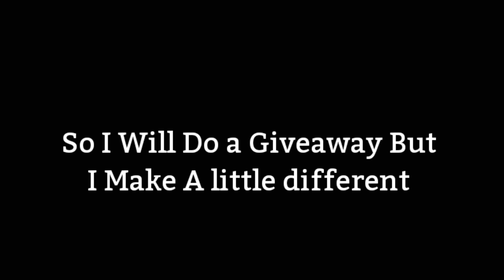NEW BEST GROWTOPIA PRIVATE SERVER | GHX | GTPS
👉👉👉OPEN PROMOTE SERVER👈👈👈
   👉👉GIVE ME 50 WLS IN GT ORI👈👈
👉👉👉GIVE ME ROLE IN UR SERVER👈👈👈
👉👉👉GIVE ME GEMS FOR BUY ITEM👈👈👈

growtopia private server commands 2020,
growtopia private server drop,
growtopia private server deadshot,
growtopia private server dark,
growtopia private server download ios,
growtopia private server drop work,
growtopia private server easy gems,
growtopia private server enigma,
growtopia private server everything free,
growtopia private server error connecting ios,
growtopia private server english,
growtopia private server error connecting pc,
growtopia private server error connecting android,
growtopia private server punch effect,
growtopia private server free legend,
growtopia private server free mod,
growtopia private server files,
Growtopia scamm,
Growtopia csn,
Growtopia official,
Growtopia game,
Growtopia hack,
Growtopia hack access,
Growtopia MRSONGO,
Growtopia jamew7,
Growtopia farm,
Growtopia profit,growtopia profit,
growtopia private server,
growtopia casino,
growtopia scam fail,
growtopia ps4,
growtopia official,
growtopia animation,
growtopia auto,
growtopia ancestral,
growtopia auto farm ios,
growtopia auto clicker,
growtopia atm,
a growtopia story,
growtopia bfg,
growtopia best farmable,
growtopia benbarrage,
growtopia bfg profit,
growtopia building main world,
growtopia blind trade,
growtopia best way to spend gems,
growtopia carnival,
growtopia cave blast,
growtopia console,
growtopia channel,
growtopia vs c. everett korp
growtopia digivend,
growtopia dirt to davinci,
growtopia discord,
growtopia d battery,
growtopia mass d'block,
growtopia d axe set,
growtopia dhorn,
growtopia d horn set,
growtopia dl to dl,
growtopia d to rayman,
growtopia easter,
growtopia egg rescue,
growtopia easter profit,
growtopia essence,
train e growtopia,
project surg e growtopia,
eazy e growtopia scammer,
growtopia e lock,
growtopia farming,
growtopia fossil,
growtopia fishing,
growtopia hacker,
growtopia how to surgery,
growtopia how to make zeus,
growtopia h.r giger,
growtopia iotm,
growtopia intro,
growtopia is dead,
growtopia indonesia,
growtopia iotm april 2020,
growtopia ios hack,
growtopia in real life,
growtopia intro song,
growtopia jamew7,
growtopia jenuine,
growtopia jack set,
growtopia jojo,
growtopia jungle blast,
growtopia jamew7 profit,
growtopia khmer,
growtopia live stream,